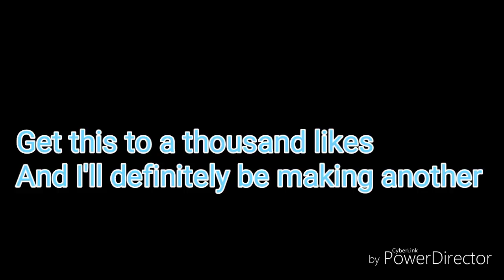"Arranged" A gacha life mini movie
Hey guys! So I decided to make a film with princesses and powers and all that. And it isn't really about love, but ... Forced love.